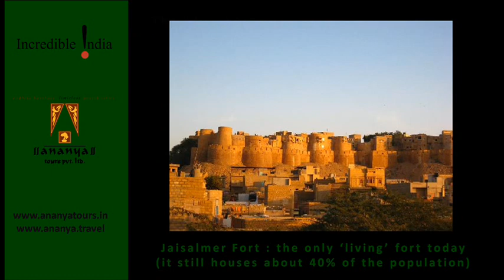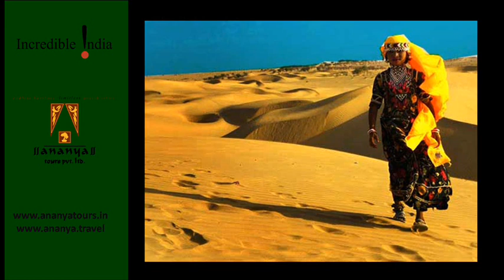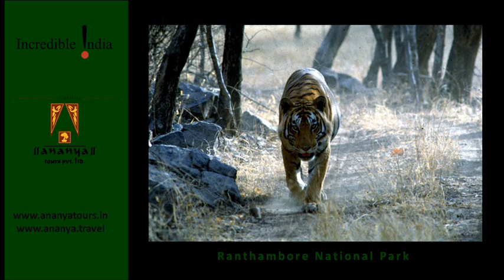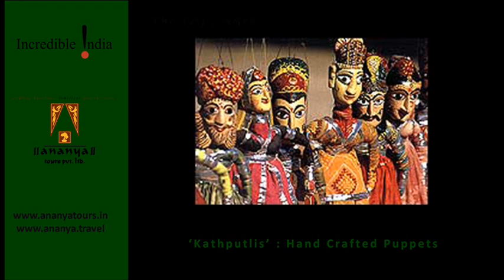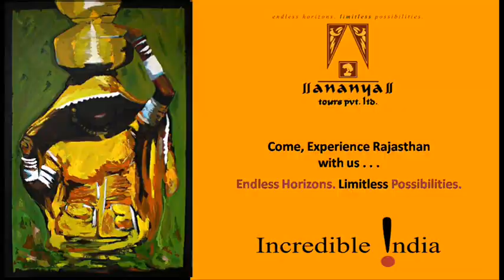Travel to Incredible Inida, Rajasthan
Travel to India is not complete without a trip to Rajasthan - the state known for its forts, palaces, people, colour, hospitality and cuisine.
With reknowned cities like Udaipur, Jaisalmer, Jodhpur, Jaipur, Bikaner, etc, it takes an important place in any tour / trip to India.
Come, Experience Rajasthan, India with Ananya .
Endless horizons. limitless possibilities.